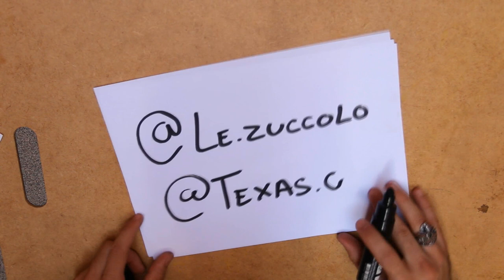Alimentos PROIBIDOS para os CÃES